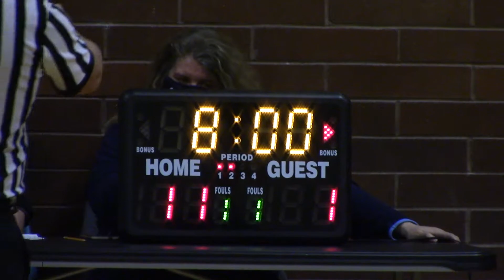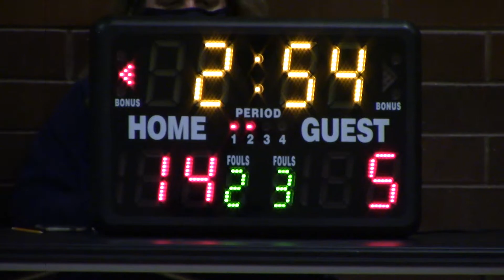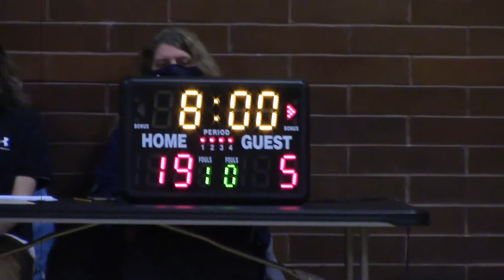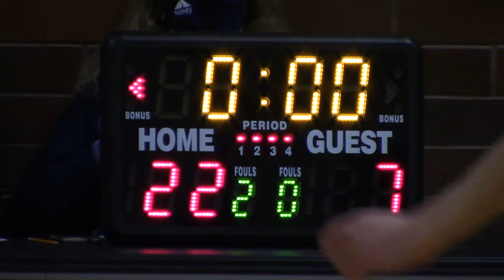Crescent 2 - 2.25.21 - Game 1